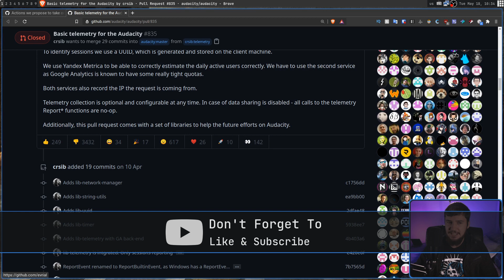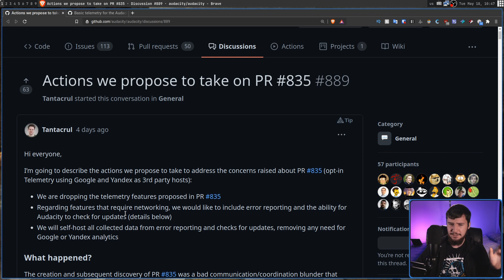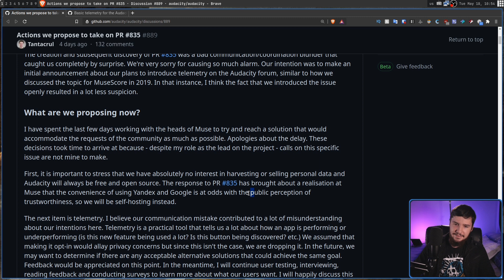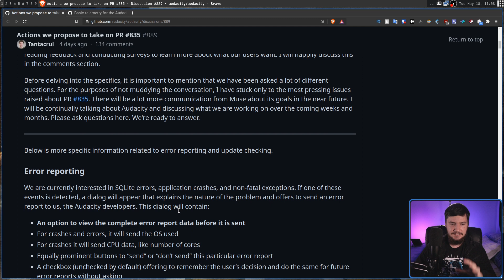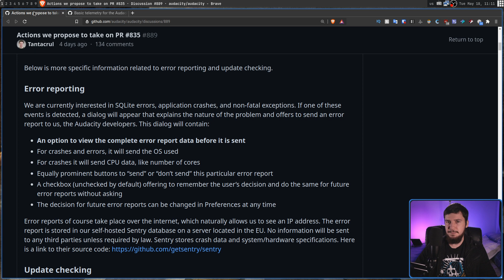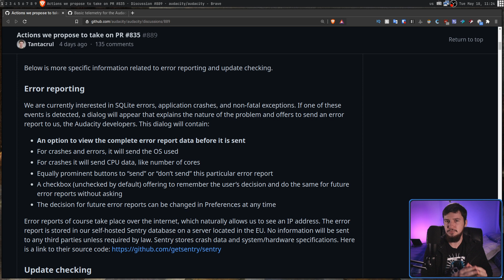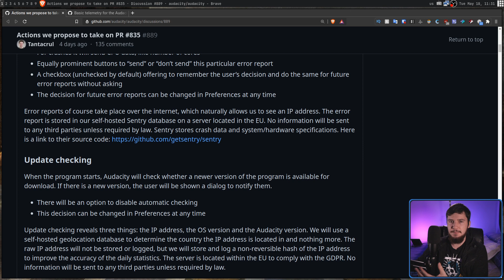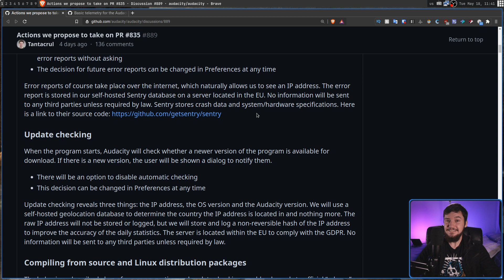Audacity Learnt From Their Telemetry Mistake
A little over 2 weeks ago the Audacity project decided out of nowhere to attempt to bring in telemtry and for obvious reasons people freaked out about this. The difference with this story is they have actually decided against doing this after listening to the community feedback and instead have a different approach.

Video Platforms
🎥 Odysee:

Time Stamps
0:00 Introduction
1:34 Reaction To Feedback
4:08 Telemetry
5:42 Error Reporting
7:36 Who Can See Error Reports?
8:50 Update Checking
11:16 Vendoring
12:00 Outro

Credits
🎨 Channel Art:
All my art has was created by Supercozman